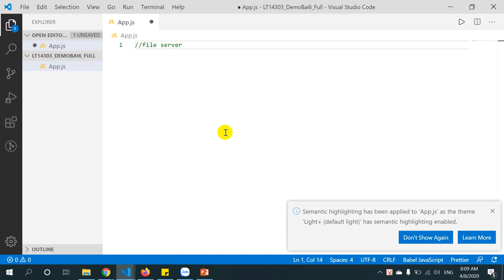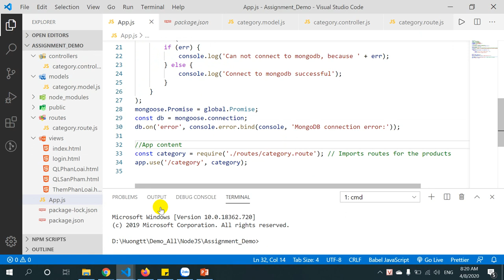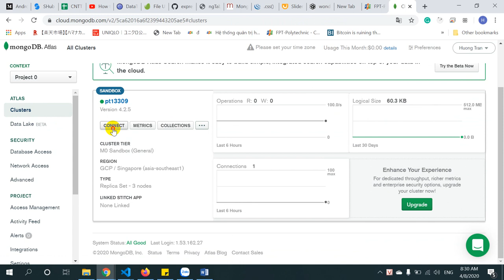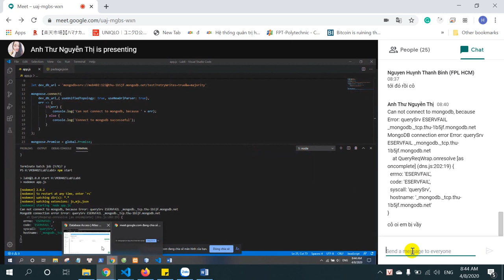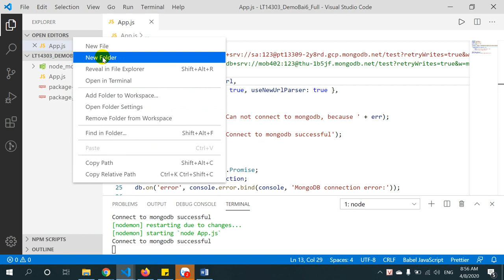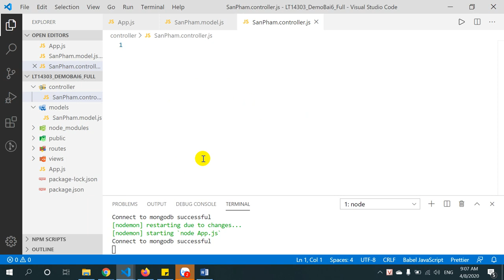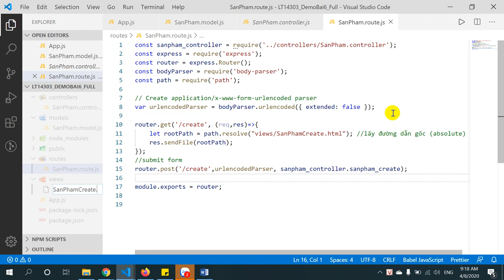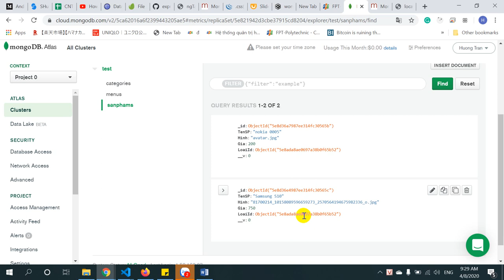NodeJS MongoDb CRUD